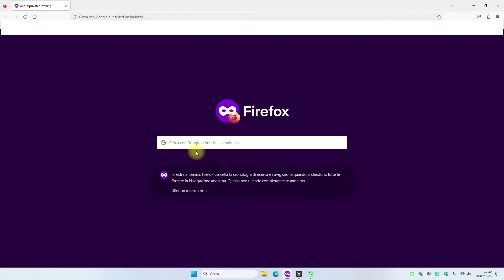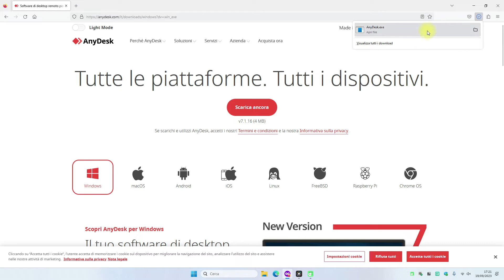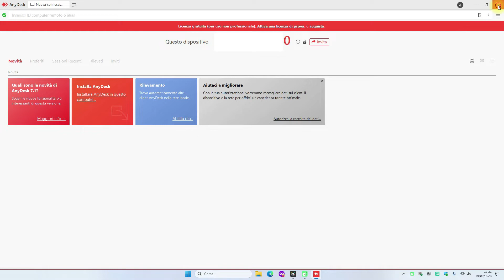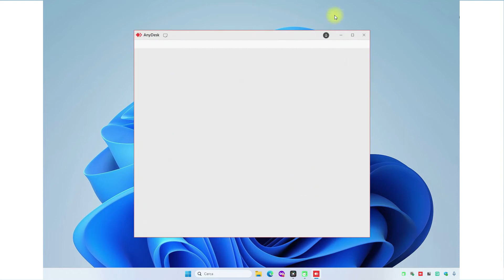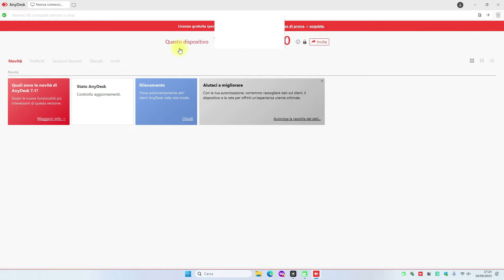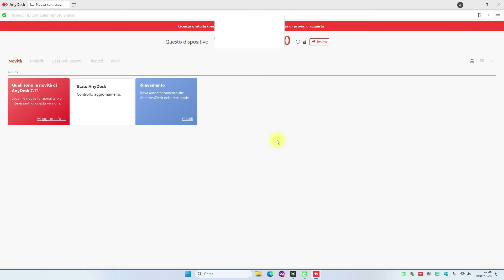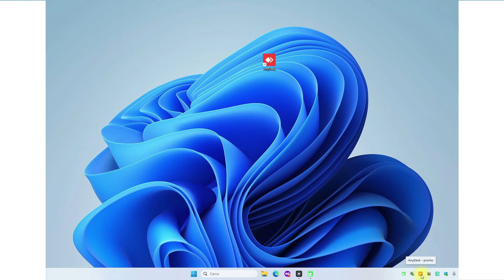Anydesk, guida all'utilizzo del remoto. Sub Ita-Eng-Fra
Se ti piace il mio canale Assistenza Informatica Online e il video lo hai trovato interessante, se ti va, puoi cliccare "mi piace" e seguirmi. In questo video vedremo l'utilizzo del programma anydesk per assistenza in remoto.
Sotto il link al sito